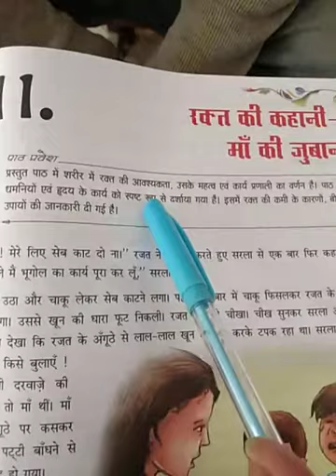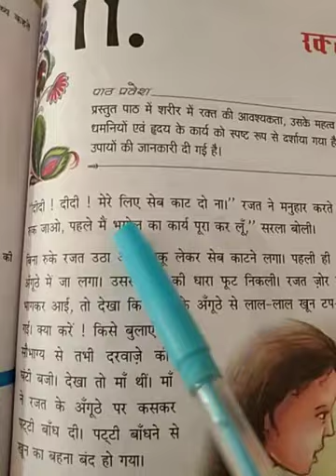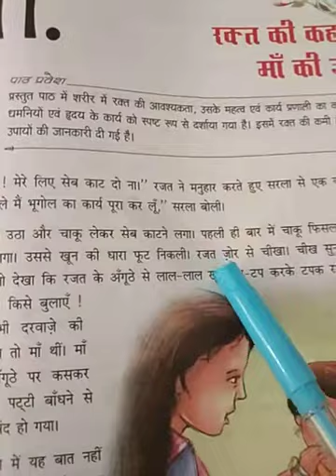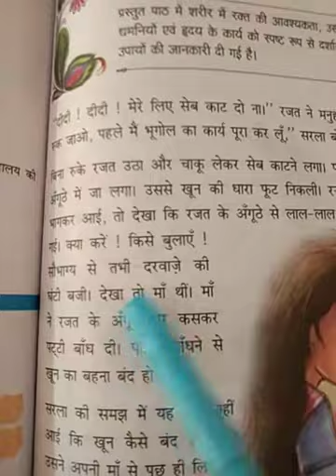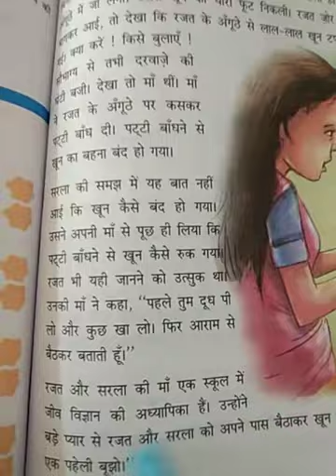Drone International school / Class 6th / हिंदी /पाठ -11 रक्त की कहानी /भाग -1